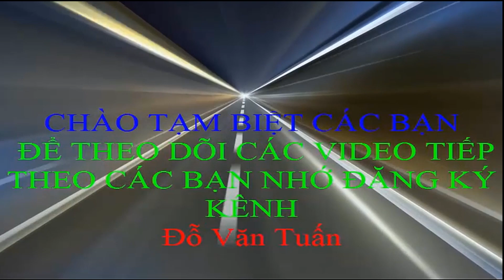THAM QUAN THÁC GIANG ĐIỀN _ HUYỆN TRẢNG BOM _ TỈNH ĐỒNG NAI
Thác Giang Điền (xã Giang Điền, huyện Trảng Bom, tỉnh Đồng Nai) nằm sát thị trấn Trảng Bom (tỉnh Đồng Nai), cách Tp. Biên Hòa 22 km, Tp. Hồ Chí Minh 48 km, Tp. Vũng Tàu 82 km và có thể dễ dàng đến tham quan trong vòng ngày. Nơi đây không có nhiều dịch vụ, cảnh quan cũng không nhiều và quá đặc biệt nên chỉ cần 1 ngày là đủ.Cuối tuần, các dịp nghỉ lễ thường có rất đông sinh viên, các bạn trẻ và các gia đình kéo nhau về đây tắm thác, cắm trại, tổ chức đốt lửa trại theo kiểu đi picnic dã ngoại và tổ chức ăn uống.
Khu Du Lịch Sinh Thái Thác Giang Điền được hình thành từ năm 2006. Trải qua, một chặng đường dài hình thành và phát triển đến nay, Giang Điền đã trở thành một trong những khu DLST lớn nhất Việt Nam được ví như “ Đà Lạt của Miền Đông” và là một trong những điểm DLST hấp dẫn, nổi tiếng được nhiều du khách trong và ngoài nước yêu mến.
Đến với khu du lịch sinh thái Thác Giang Điền để có được cảm nhận hòa mình trọn vẹn trong thiên nhiên: đó là cảm giác đắm mình trong làn nước mát của dòng suối dưới chân thác, giây phút lắng cỏi lòng êm đềm thơ mộng theo từng bước chân bên bờ sông Buông.
  Các bạn còn có thể  trải nghiệm những khoảnh khắc thả hồn ngắm cảnh thiên nhiên hoang sơ dưới mây trời trong vắt bên triền đồi và niềm vui khám phá nét hoang dã nơi đây. Thật vậy, thác Giang Điền là điểm tìm đến thiên nhiên lý tưởng cùng gia đình, bạn bè, để lại sau lưng những ngày làm việc mệt nhọc nơi đô thị.
Đồi Bích Họa Siêu Hot
Đặc trưng độc đáo nhất của Giang Điền chính là dòng thác nước trong xanh mát lạnh, cảnh quan sinh thái thơ mộng trữ tình.
Hiện nay Giang Điền đã hoàn thiện hệ thống dịch vụ cao cấp như nhà hàng sinh thái với sức chứa hơn 20.000 khách.
+ Khách sạn nghĩ dưỡng, lều sinh thái với sức chứa rộng hàng trăm khách
+ Phòng hội nghị, hội thảo sang trọng đáp ứng trên 400 khách
+ Dịch vụ cắm trại Teambuilding với không gian bãi cỏ bạt ngàn có sức chứa lên đến hàng chục ngàn khách
+ Dịch vụ Hồ bơi ngoài trời đẳng cấp rộng 2000m2 có sức chứa hàng ngàn khách
 Bên cạnh đó, Giang Điền có nhiều dịch vụ vui chơi giải trí hấp dẫn và đa dạng với mọi lứa tuổi:
+ Nông trại giáo dục, Vườn trái cây/ cánh đồng hoa / trò chơi dưới nước+ zorball/
+ Massage cá/ khu vui chơi trẻ em/ xe đạp đơn+ đôi/ xe lửa/ taxi điện,v.v….
Ngoài ra, Giang Điền đang chuẩn bị đầu tư nhiều dịch vụ hấp dẫn khác như: Đua xe địa hình, Công viên bơm hơi dưới nước, máng trượt nước, xe đụng điện, Tắm khoáng thảo dược… tất cả các dịch vụ khác hứa hẹn rất nhiều điều thú vị và xứng tầm là một KDL ST Nghỉ dưỡng dã ngoại hấp dẫn hàng đầu hiện nay.

Đỗ Văn Tuấn _ THCS Võ Văn Chỉnh